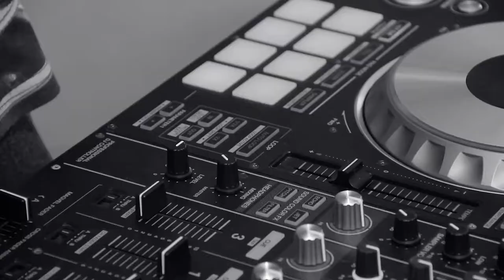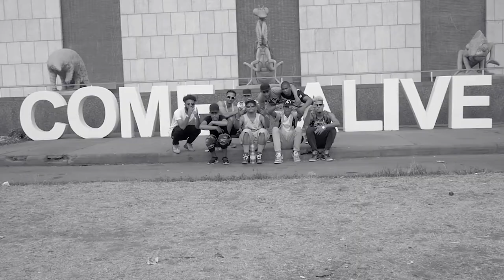The Higher Culture- Boomin In Harare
IG & Facebook @Thcmobb